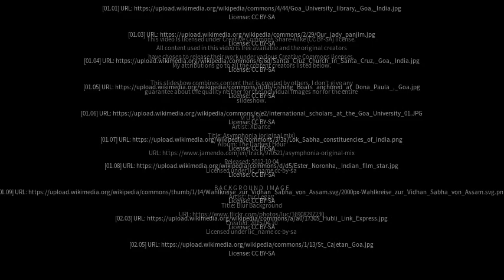Best places to visit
Best places to visit - Taleigao (India) Best places to visit - Slideshows from all over the world - City trips, nature pictures, etc.